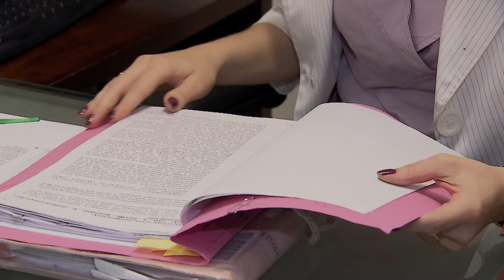Exigência de dano efetivo ao erário vale para casos anteriores à reforma da Lei de Improbidade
​A Primeira Turma do Superior Tribunal de Justiça (STJ) decidiu que a comprovação de prejuízo efetivo ao erário, como condição para a condenação baseada no artigo 10 da Lei de Improbidade Administrativa, deve ser exigida nos processos relativos a fatos anteriores à Lei 14.230/2021 que ainda estejam em andamento. Na decisão, tomada por unanimidade, o colegiado reforçou o entendimento de que a condenação com base no artigo 10 (atos de improbidade que causam prejuízo ao erário) não pode mais ser aplicada com fundamento na presunção de lesão aos cofres públicos.